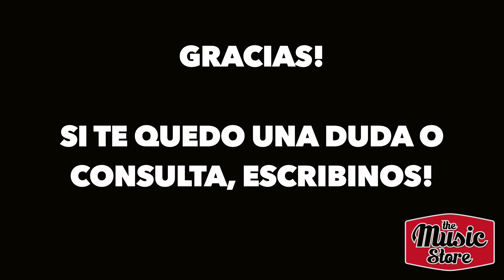Cómo cambiar las cuerdas de tu guitarra clásica ?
En The Music Store te mostramos como cambiar las cuerdas de tu guitarra clásica facil y rápido.